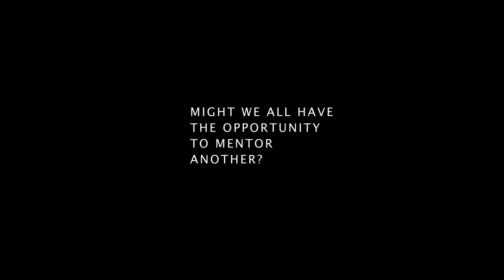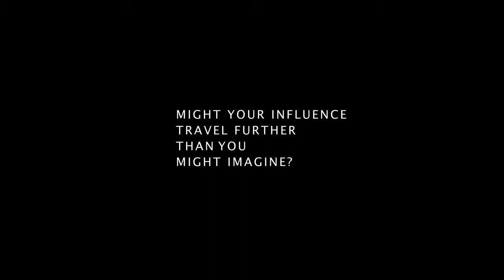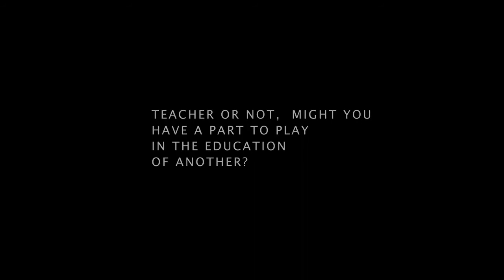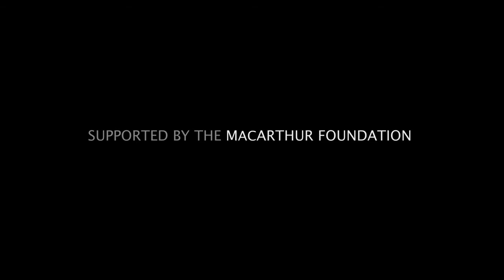Visuminis mokymasis. Mentorius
Filmas „Visuminis mokymasis" (rež. Nic Askew)
Film by Nic Askew „Connected Learning"
Šaltinis: Connected Learning: 'MENTOR'